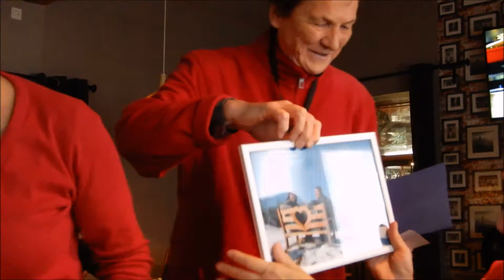Z Gelco praznujemo rojstni dan - 6. 11. 2019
Praznovanje študijskega krožka Spoznavanje vrednot pri Društvu Univerza za tretje življenjsko obdobje Sevnica.